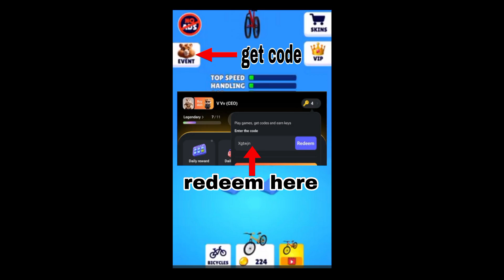How to get codes and earn keys | Hamster Kombat new update